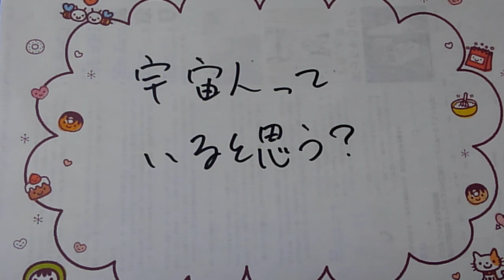宇宙人👽いるのかな。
いないのか？